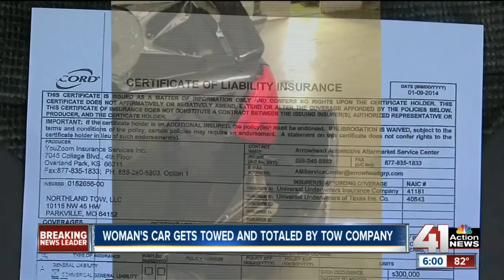Tow company tows and totals car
A tow company towed a woman's car and also totaled it while the company was uninsured.